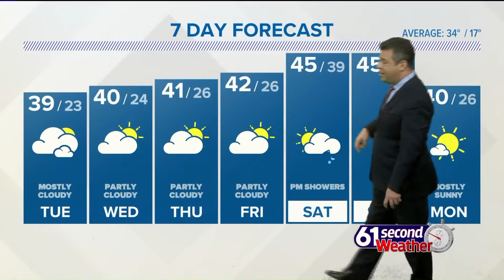61 Second Weather: Afternoon, Jan. 11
We gradually warm up this week but the weather stays quiet until the upcoming weekend.